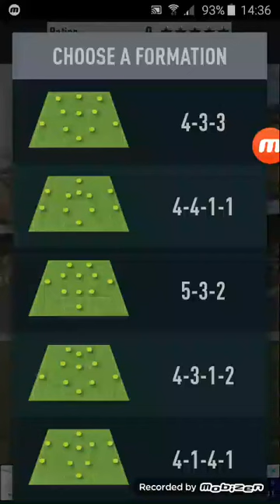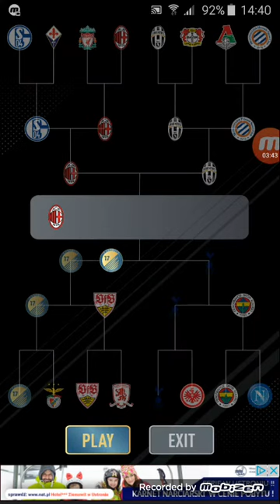Czy wygramy finał#2